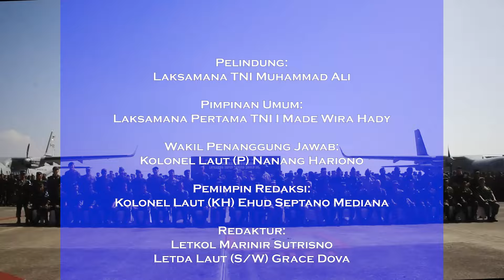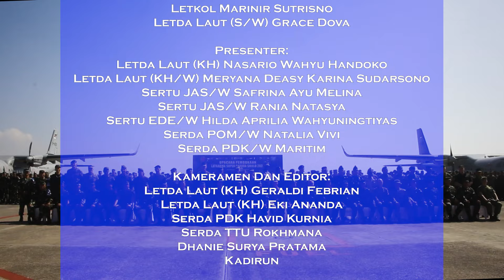Navy News - LANUDAL JUANDA TUAN RUMAH PEMBUKAAN LATGABMA SUPER GARUDA SHIELD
Follow & Mention Twitter kami:
Like & Follow Facebook:
tni_angkatan_laut ✅